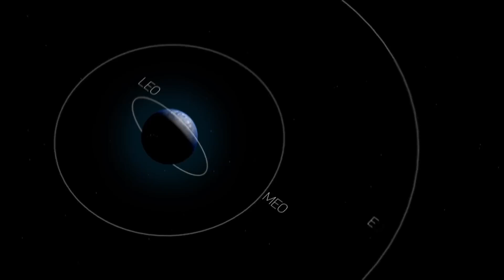Luxembourg space resources initiative